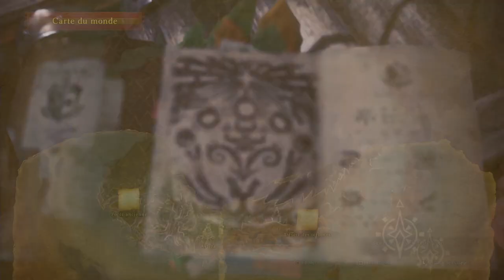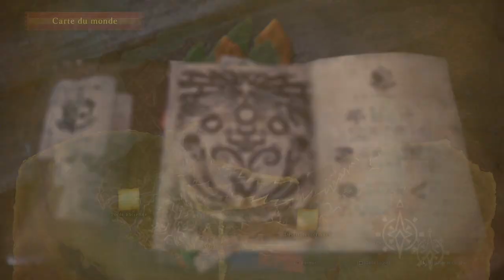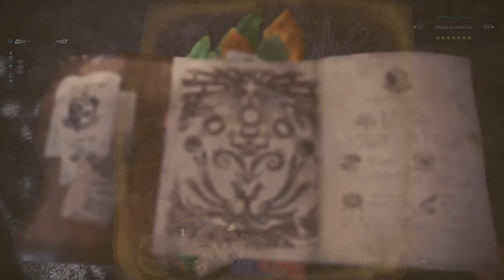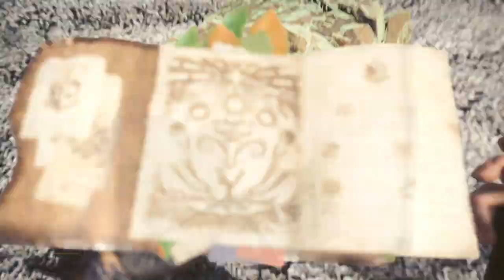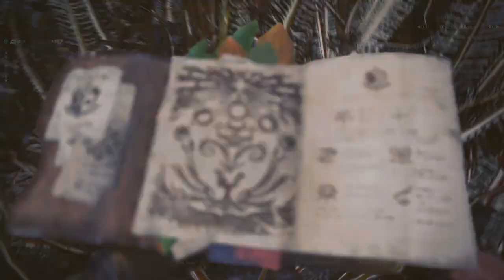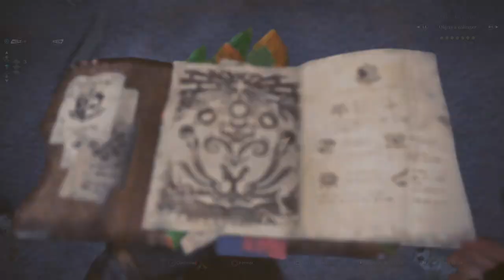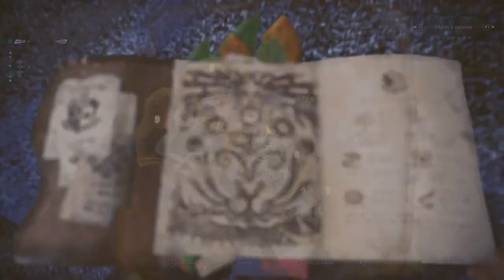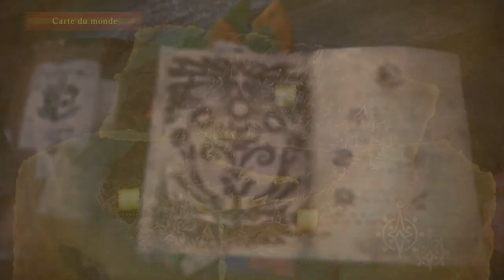Let's Play Monster Hunter World episode 6 - Une troisième zone